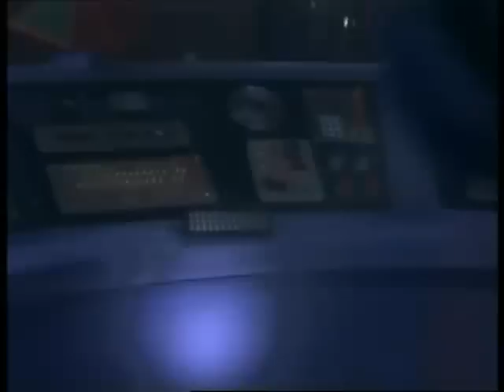Power Rangers capítulo 77 luz blanca parte 5 LATINO FINAL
Bulk & Skull encuentran un extraño objeto color dorado, y no saben que adentro se encuentra Rita Repulsa. Los chicos están emocionados porque Tommy llegará la próxima semana y están preparando una sorpresa para él. Pero Lord Zedd como siempre interferirá en sus planes, creando Nimrod, el Centinel Escarlata, junto con la compañía de sus asistentes AC & DC que querrán destruir a los Power Rangers. Mientras Tommy desaparece de la nada y los Power Rangers están confundidos porque Zordon y Alpha no contestan. Billy logra entrar y se da cuenta de los planes que tienen los dos, y es crear un nuevo ranger...
CASTING DE LA SEGUNDA TEMPORADA :
Austin St. John: Jason Lee Scott ( Protagonista )
 Walter Emanuel Jones: Zack Taylor( Protagonista )
  David Yost : Billy Cranston ( Protagonista )
Thuy Trang :Trini Kwan( Protagonista )
Amy Jo Johnson:  Kimberly Hart   (  Protagonista )
Jason David Frank: Tommy Oliver ( Protagonista )
Soga Machiko y Carla Perez : Rita Repulsa ( Villana Principal )
Edwin Neal: Lord  Zedd ( Villano Principal )